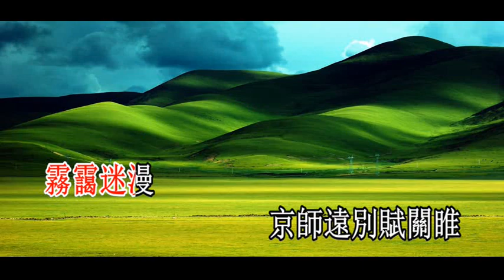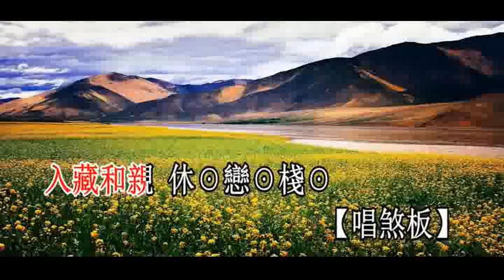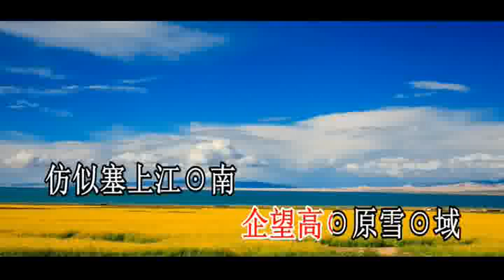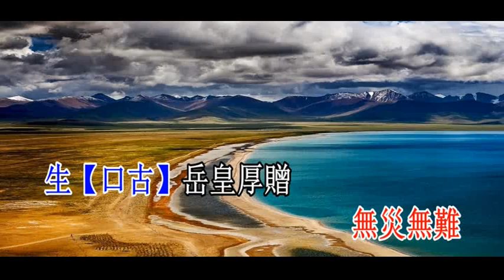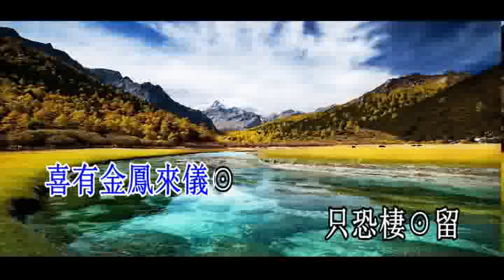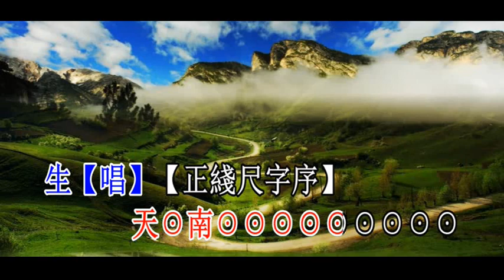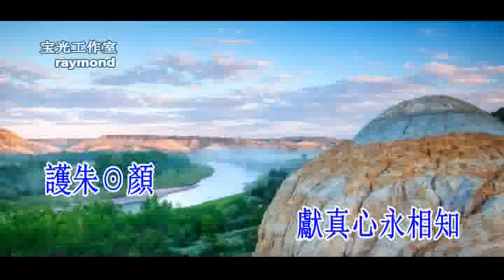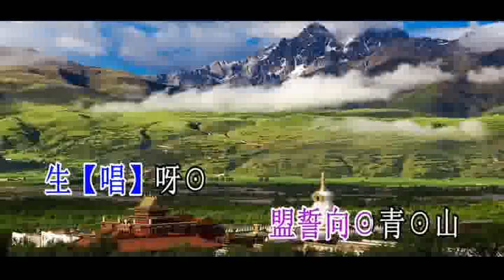藏域鸞歌萬里情_卡啦 OK（L）版